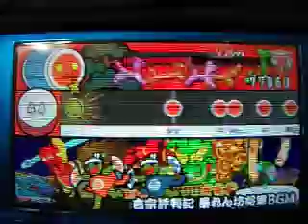太鼓の達人PSP2 吉宗評判記 暴れん坊将軍BGM (むずかしい・オート)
Wikiのリクエスト用動画。
風船の打数→14,22